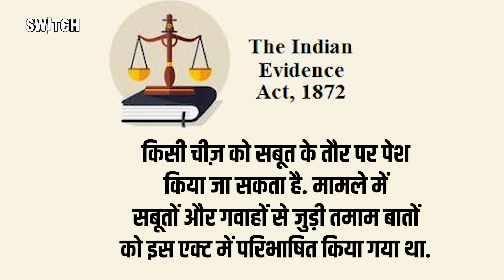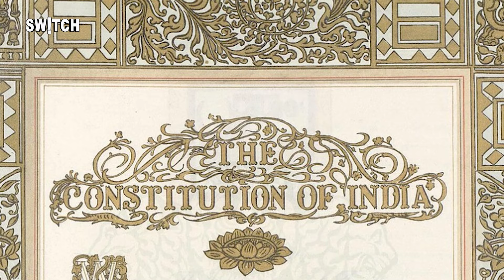3 Criminal Laws: 3 नए क्रिमिनल कानूनों से हुए 5 बड़े बदलाव | Amit Shah | Switch Explained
3 Criminal Laws: 3 नए क्रिमिनल कानूनों से हुए 5 बड़े बदलाव | Amit Shah | Switch Explained

अंग्रेज़ चले गए...लेकिन वो कानून छोड़ गए जो उन्होंने सालों पहले बनाए थे. हालांकि, एनडीए 3.0 में नए क्रिमिनल कानून को लागू कर दिया गया है. इससे वैसे तो कई सारी चीज़ें बदल जाएंगी. लेकिन इस स्टोरी में हम आपको बताएंगे कि पुलिस हिरासत से लेकर रेप जैसे अपराध के मामले में क्या कुछ बदल जाएगा...जिसका आपकी ज़िंदगी पर सीधा असर पड़ सकता है. शुरू करेंगे इससे कि उन तीन पुराने कानूनों में क्या था जिसे बदला गया है.